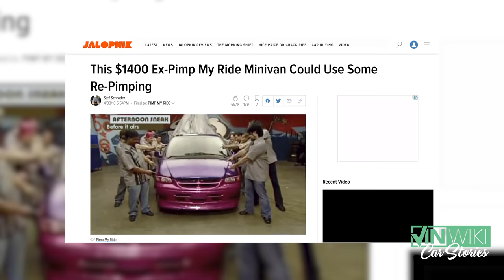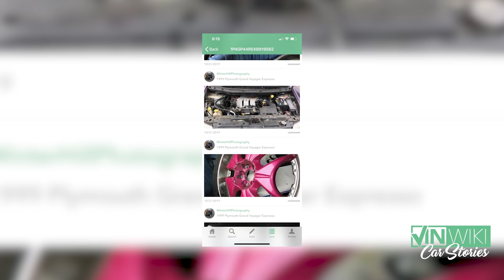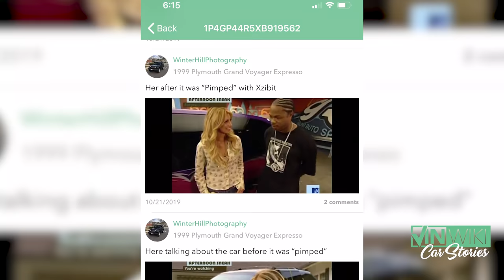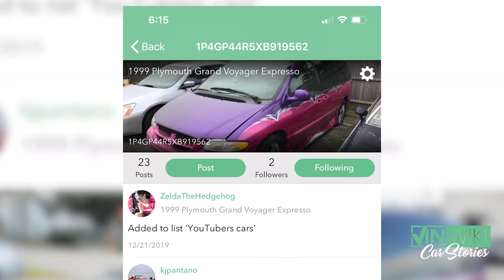The Abandoned "Pimp My Ride" van was my craziest car purchase ever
When Tavarish found an ex-Pimp My Ride Dodge Caravan he knew it would make the perfect Christmas present for another famous YouTuber.

The Ridge offers wallets and bags that are perfect for packing just what you need. and use the code VINwiki for a 10% discount on their line of bags and wallets.